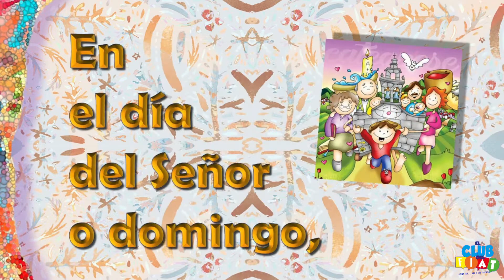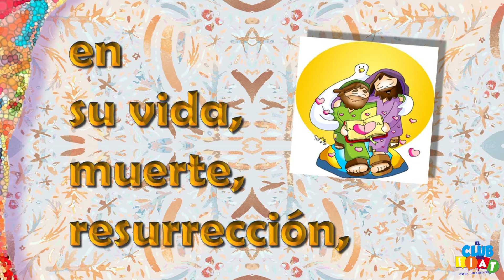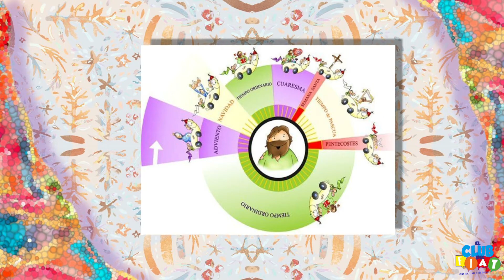095 I T-32 I Canto – Un año basado en Jesús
Catecismo Parroquial: "Conociendo a Jesús Divino"
Parroquia: Jesucristo Sol de Justicia
Pbro. Antonio Urrutia Rodarte
Parroquia: Jesús el salvador
Pbro. Rodolfo Murillo Rizo
Capilla: Santa María Goretti